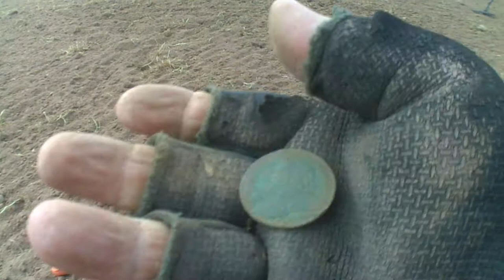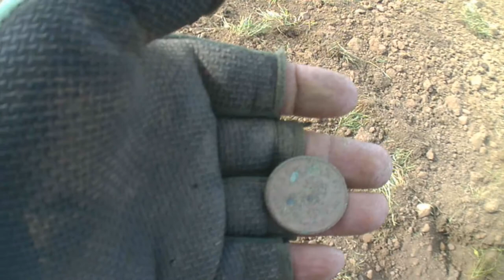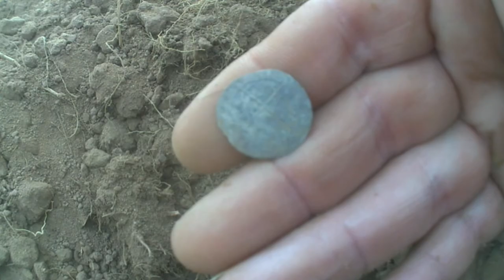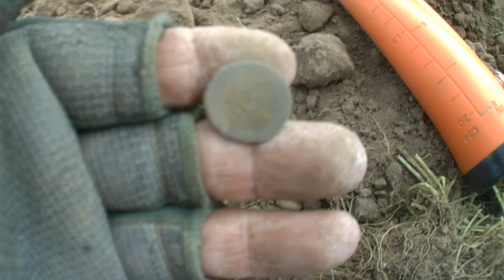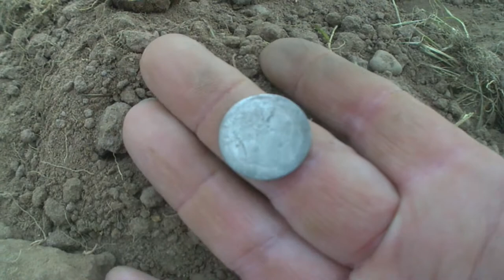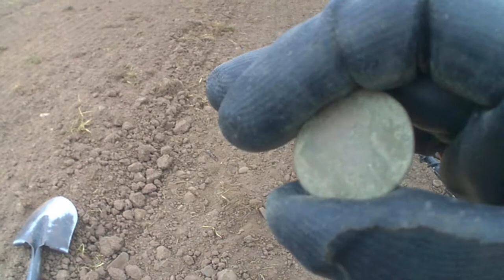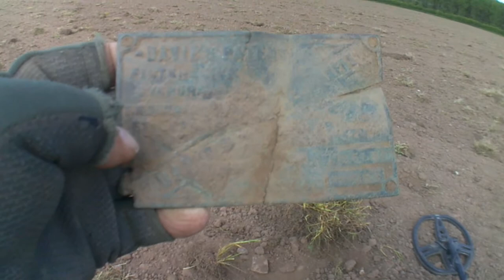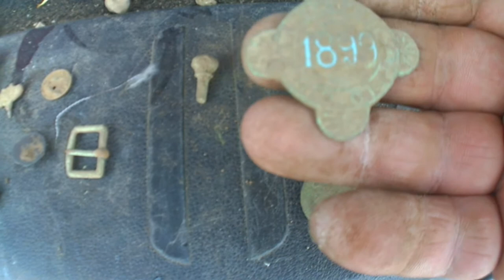Metal Detecting UK (WoW What a field)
WoW
What a day and what a field so many amazing finds